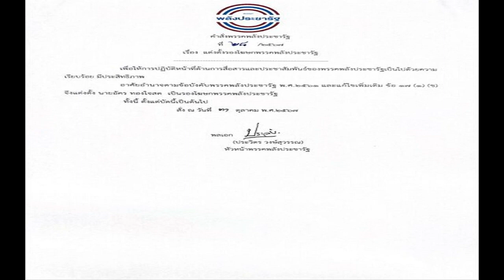มท แจงมติครม ปรับเกณฑ์เร่งรัดแก้ปัญหาสัญชาติ ผู้อพยพและบุตรที่เกิดในไทย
31 ต.ค. 2567
13:46 น.
มท. แจงมติครม. ปรับเกณฑ์เร่งรัดแก้ปัญหาสัญชาติและสถานะให้แก่ผู้อพยพและบุตรที่เกิดในไทย ย้ำ 4.8 แสนราย ต้องผ่านขั้นตอนตามกม. เพิกถอนทันทีถ้าขาดคุณสมบัติ

เมื่อวันที่ 31 ต.ค.2567 น.ส.ไตรศุลี ไตรสรณกุล เลขานุการ รมว.มหาดไทย และโฆษกกระทรวงมหาดไทย กล่าวกรณีคณะรัฐมนตรี (ครม.) มีมติอนุมัติหลักเกณฑ์เพื่อเร่งรัดการแก้ไขปัญหาสัญชาติและสถานะให้แก่บุคคลที่อพยพเข้ามาอยู่ในราชอาณาจักรเป็นเวลานาน และกลุ่มบุตรที่เกิดขึ้นในราชอาณาจักร เมื่อวันที่ 29 ต.ค.ที่ผ่านมา ซึ่งส่งผลให้เกิดการวิพากษ์วิจารณ์ในสังคม และมีบางส่วนยังมีความเข้าใจที่คลาดเคลื่อนนั้น

ในข้อเท็จจริงแล้ว มติ ครม.ดังกล่าว เป็นการปรับแก้หลักเกณฑ์ เพื่อเร่งรัดการแก้ไขปัญหาสัญชาติและสถานะบุคคลให้แก่บุคคล ที่อพยพเข้ามาอยู่ในราชอาณาจักรเป็นเวลานาน และกลุ่มบุตรที่เกิดในราชอาณาจักร ให้มีขั้นตอนและระยะเวลาใหม่เพื่อให้เร่งรัดกระบวนการดำเนินการให้มีประสิทธิภาพมากขึ้น ซึ่งเป็นไปตามระเบียบและกฎหมายที่ใช้บังคับก่อนอยู่แล้ว มิได้เป็นการยกเว้นการต้องดำเนินการตามข้อกฎหมายที่มีอยู่แต่อย่างใด
ปัจจุบันบุคคลทั้ง 2 กลุ่มตามมติ ครม.ก็เป็นผู้ที่ได้ยื่นต่อทางการและอยู่ในกระบวนการเพื่อขอมีถิ่นที่อยู่ถาวร และขอมีสัญชาติแล้ว

ตามหลักเกณฑ์ที่สภาความมั่นคงแห่งชาติ (สมช.) เสนอต่อ ครม. และมอบหมายให้กระทรวงมหาดไทย ดำเนินการต่อนี้ ได้กำหนดเงื่อนไขไว้ด้วยว่า กรณีบุคคลที่ได้รับสัญชาติไทยตามมติ ครม.ได้รับสัญชาติแล้ว ปรากฏในภายหลังว่ามีพฤติกรรมหรือคุณสมบัติไม่เป็นไปตามกฎหมาย เช่น มีพฤติการณ์เป็นที่น่าเชื่อว่าเป็นภัยต่อสังคม หรือจะก่อเหตุร้ายให้เกิดอันตรายต่อความสงบสุขหรือความปลอดภัยของประชาชน หรือความมั่นคงแห่งราชอาณาจักร รมว.มหาดไทย สามารถถอดถอนสัญชาติไทยในภายหลังตามกฎหมายว่าด้วยสัญชาติได้

น.ส.ไตรศุลี กล่าวอีกว่า หลักเกณฑ์ฯที่ผ่านครม. เป็นการดำเนินการตามหลักสิทธิมนุษยชนสากล และเป็นไปตามนโยบายของรัฐบาล ในการสร้างความเท่าเทียมในชีวิตขั้นพื้นฐานของประชาชน
กลุ่มคนดังกล่าวเป็นกลุ่มที่อพยพเข้ามาในประเทศไทยก่อนปี 2542 จำนวน 3.4 แสนคน และเป็นคนไทยที่เกิดในประเทศไทย จำนวน 1.4 แสนคน แต่ติดเงื่อนไขจากกฎหมายในอดีต ทำให้ไม่สามารถใช้ชีวิตอย่างคนไทยได้ตลอดช่วงชีวิตที่ผ่านมา เพราะไม่มีสถานะทางทะเบียน ไม่ใช่เป็นการให้สัญชาติแก่คนต่างด้าว
ทั้งนี้ กรมการปกครอง กระทรวงมหาดไทย ได้สำรวจจัดทำทะเบียนประวัติของกลุ่มคนซึ่งไม่มีสัญชาติไทยไว้ในอดีตจนถึงปี 2542 และสำรวจเพิ่มเติมตั้งแต่ปี 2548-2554 พบว่ามีกลุ่มคนไร้สัญชาติคงเหลืออยู่ทั้งสิ้นประมาณ 4.8 แสนราย อาทิ ชนกลุ่มน้อยและกลุ่มชาติพันธุ์ที่อพยพเข้ามาอยู่ในประเทศไทยเป็นเวลานานมากกว่า 20 ปี จำนวน 19 กลุ่ม
ในจำนวนนี้เป็นบุคคลบนพื้นที่สูงและชุมชนบนพื้นที่สูง ประมาณ 124,000 ราย รวมถึงผู้ที่ตกหล่นจากการสำรวจในอดีตประชากร ประมาณ 215,000 คน และกลุ่มบุตรที่เกิดในราชอาณาจักรของชนกลุ่มน้อย 29,000 คน และกลุ่มบุตรที่เกิดในราชอาณาจักรของบุคคลที่ไม่มีสถานะตามทะเบียนประมาณ 113,000 คน